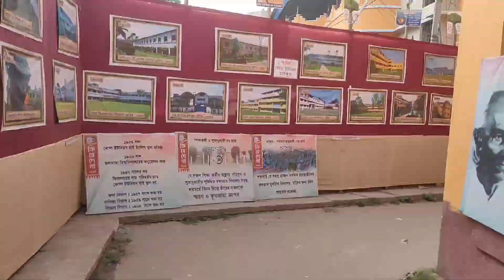১০০ বছর পার করেও সসন্মানে দাঁড়িয়ে আছে আমাদের বিদ্যালয় | কোলা ইউনিয়ন উচ্চ বিদ্যালয়ের শতবর্ষ পালন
Hi, I am Chhandak Das and I make travel vlogs. I am new in this era so please keep supporting me. Thank you.

Vlogging devices I use👇

Trypod : 👇

AFPIN 12 Inch Tripod for Mobile and Camera Flexible Tripod Stand for Mobile Phone Octopus Tripod for DSLR 360 Degree Ball Head Gorilla Tripod for Mobile/DSLR/Camera

Selfie Stick Link : 👇
WeCool Bluetooth Extendable...

Short Gun Mic Link : 👇
Take a look at this Xtreme Acoustics XA-SGM-02 Shot-gun on camera microphone unidirectional microphone for camera and mobile phone, videography/vlogging/mobile journalism. Microphone on Flipkart